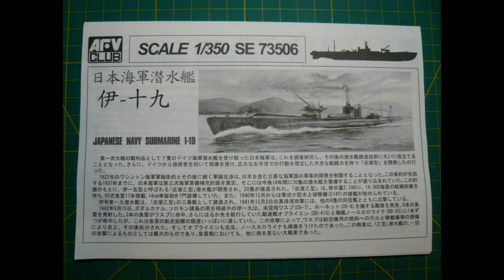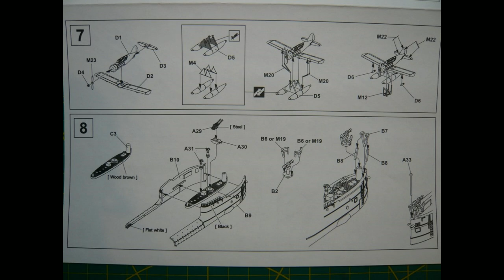Japanese Submarine B1-class I-19, AFV Club SE73506, 1/350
Photobuild of this small U-Boat with Phto-etched-parts